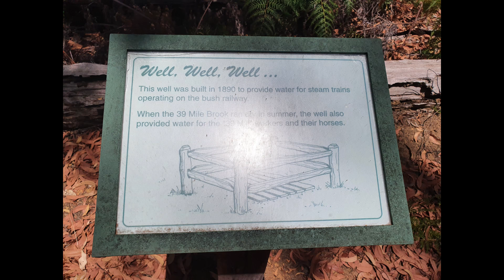Aust day weekend 2021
A trip down to dwellingup for the long weekend with a stop in jarradale to visit a POW camp and an old saw mill